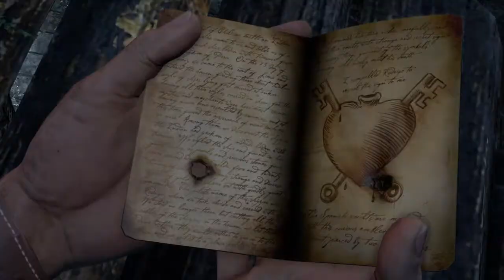Let’s Play Uncharted 1 Drake’s Fortune Remastered Part 4 Part 2 (Campaign) (Easy) PS4